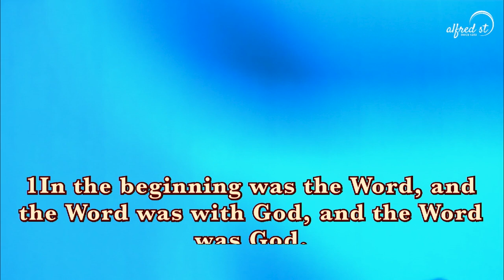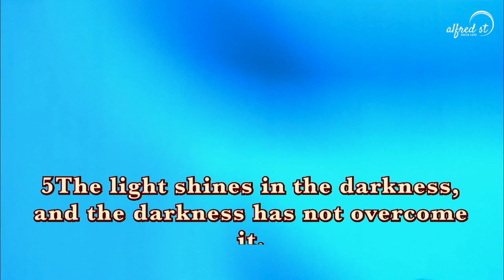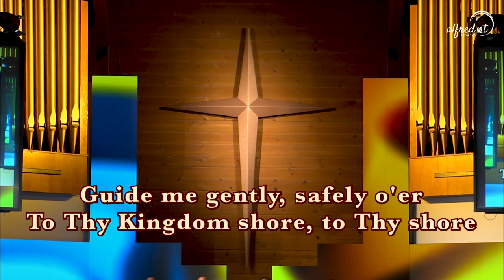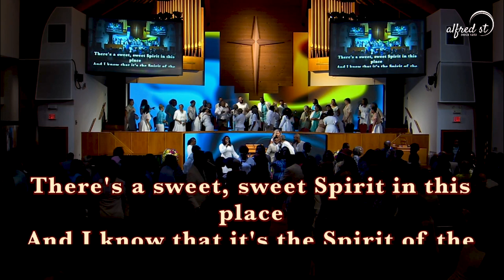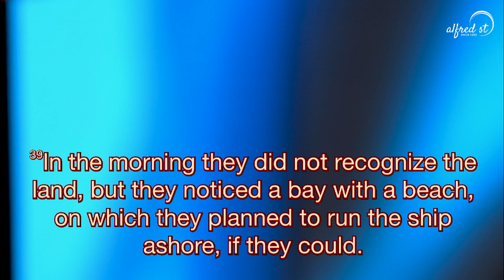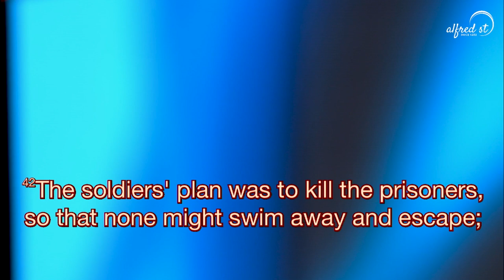"You're Gonna Make It" | Rev. Dr. Dustin Sullivan | August 27, 2023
Alfred Street Baptist Church Worship Service

0:00 - Intro

2:50 - Selection, "You Are My Strength"
13:13 - Selection, "You Are Good"

17:50 - Call to Worship
19:23 - Scripture, John 1:1-5
20:22 - Prayer
23:29 - Hymn, "Just a Closer Walk with Thee"
25:56 - Passing the Peace
28:08 - Communion and Welcome
31:47 - Visitor, Birthday, and Anniversary Recognition
34:11- 15th Pastoral Anniversary Announcements
36:04 - Introduction of Preacher, Rev. Dr. Dustin Sullivan
37:05 - Time of Giving
38:03 - Sermonic Selection, "Goodness of God"
52:35 - Sermon, "You're Gonna Make It"
1:18:55 - Invitation to Discipleship, Closing Song, and Benediction